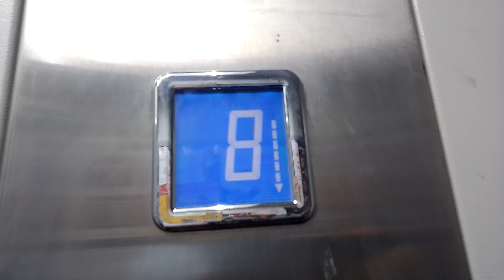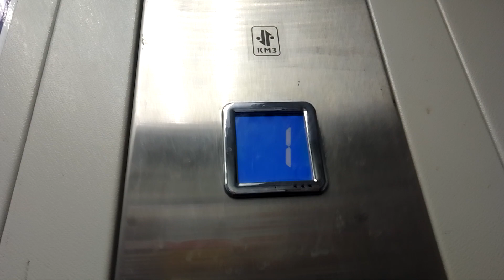ЛИФТ КМЗ 2013 ГОДА Пассажирский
адрес- Казань ул Академика Лаврентьева дом 2 подъезд 7